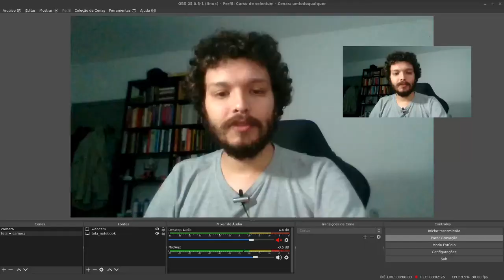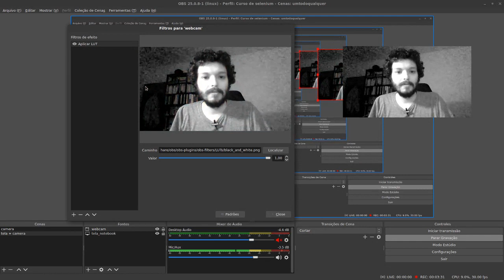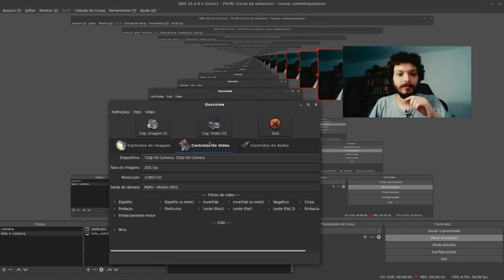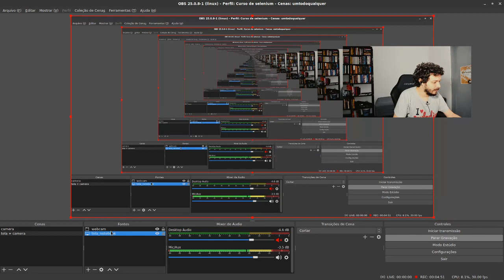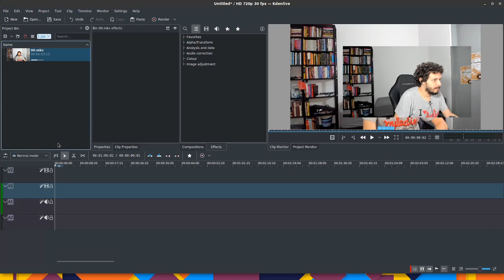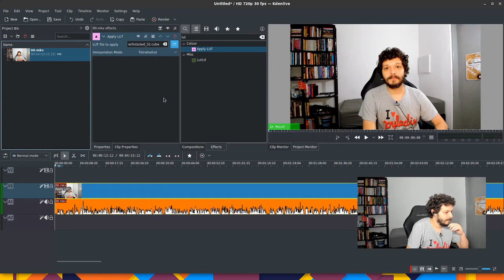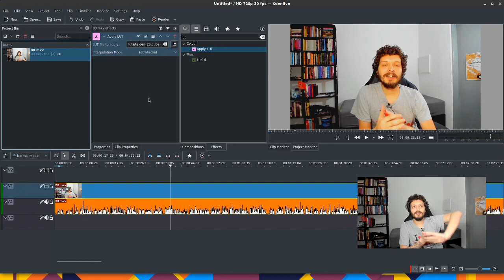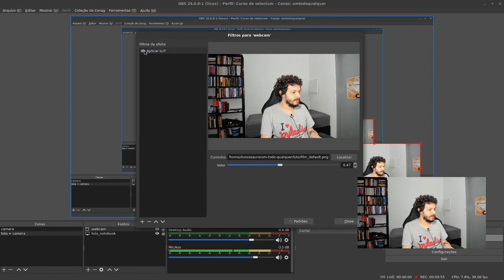Produzindo com Dunossauro #02 - Corrigindo cores no OBS e kdenlive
Produzir conteúdo sozinho é difícil as vezes. A ideia dessa série "Produzindo com dunossauro" é mostrar que é possível produzir sozinho e mostrar como eu tenho feito as coisas

Hoje vamos conversar sobre LUTs e correção de cor no OBS e no kdenlive

O canal é mantido por uma iniciativa de financiamento coletivo:
Picpay: @livedepythonpicpay
Assinaturas: @dunossauro

Vídeo do @LivreLabs